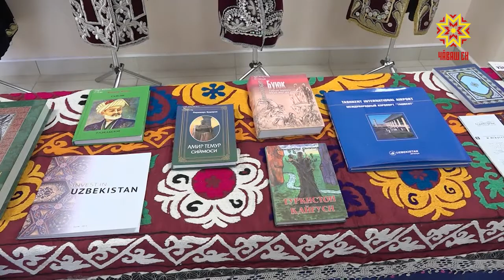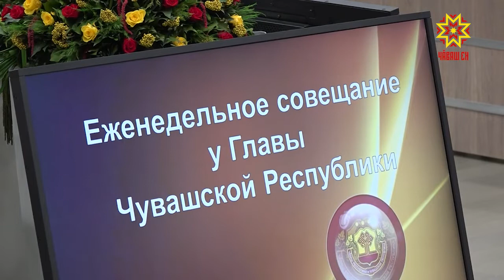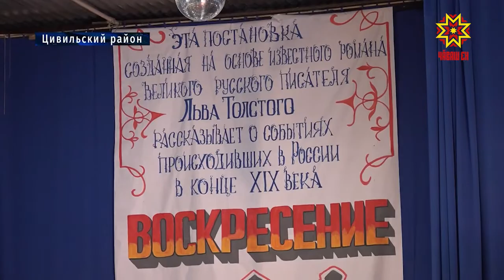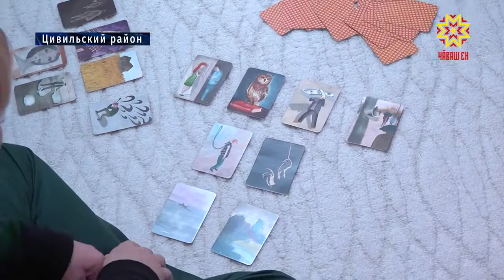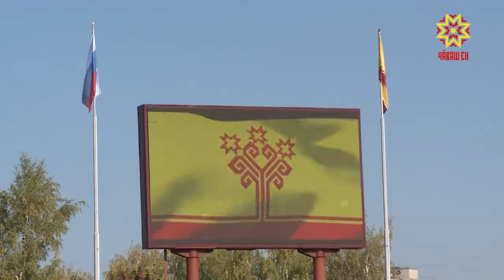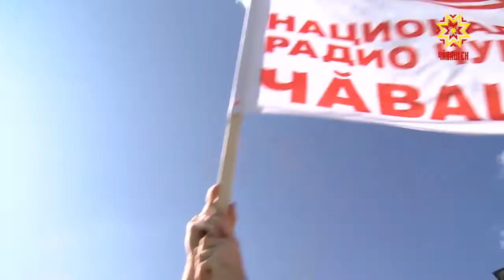Республика 09.09.2019 на русском языке. Вечерний выпуск